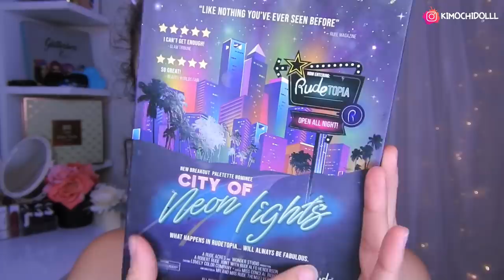MAQUILLAJE INSPIRADO EN ZENDAYA 2020 💜